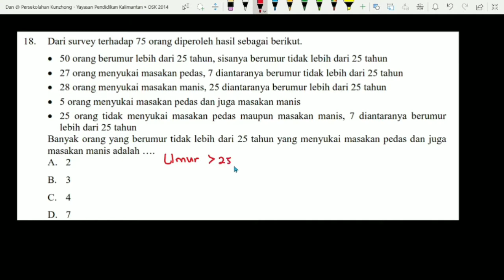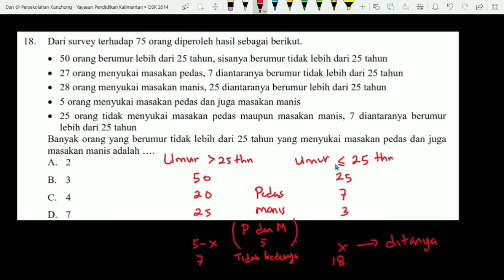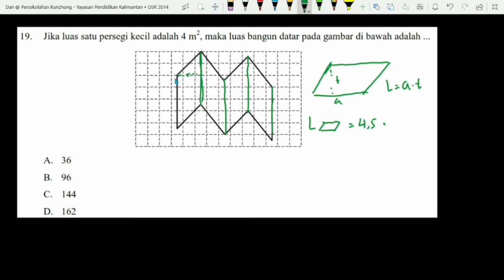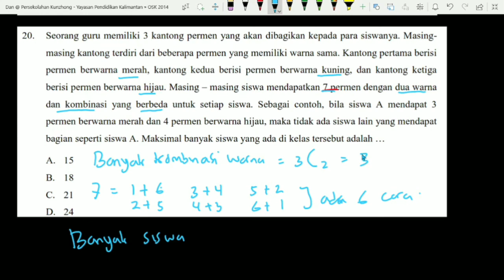PEMBAHASAN OLIMPIADE MATEMATIKA SMP TINGKAT KOTA /KABUPATEN 2014 NO 18 - 20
Semoga Bermanfaat